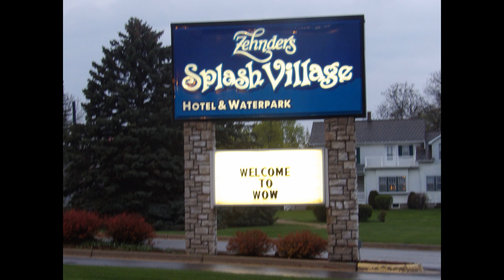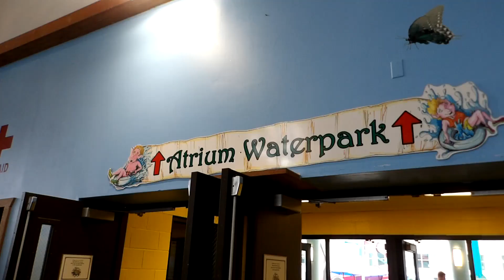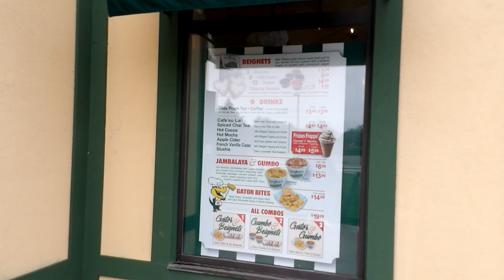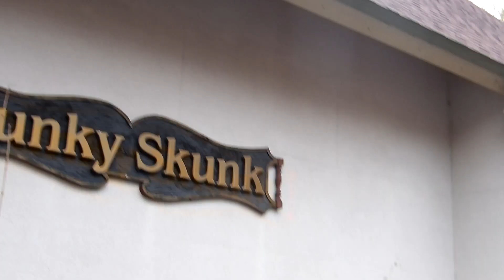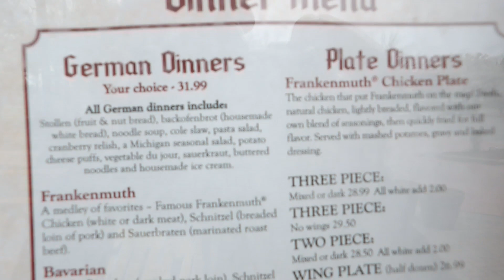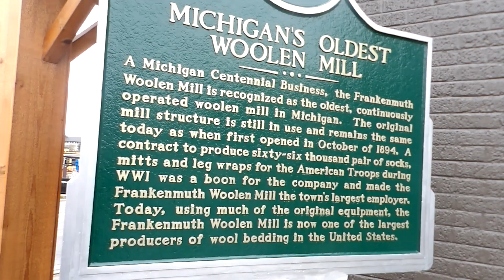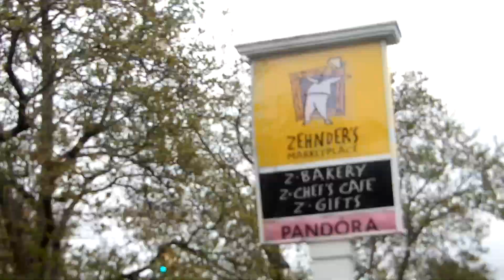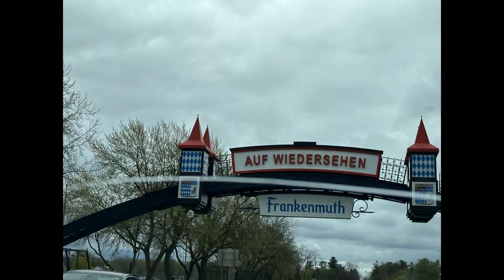Zehnders' Splash Village and Frankenmuth Walk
Visiting Zehnder's Waterpark and walking downtown Frankenmuth